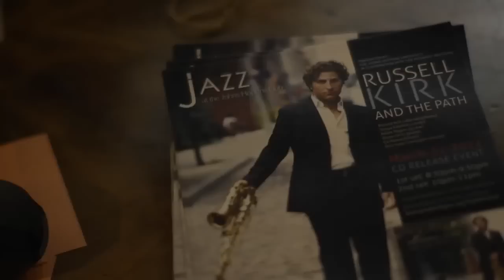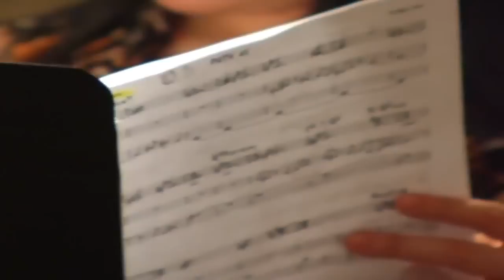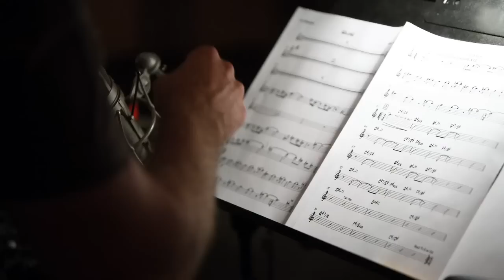The making of the Path To Journal Square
Inner Circle Music presents Russell Kirk and The Path "To Journal Square"
Featuring:
Russell Kirk Alto Sax, Flute
Jacob Yoffee Tenor Sax
Chia-Yin Ma Violin
Aruan Ortiz Piano
Sonya Kitchell Vocals
MaShica Winslow Vocals
Dontae Winslow Vocals and Trumpet
Wayne Krantz Guitar
Terri Lyne Carrington Drums

Please visit russellkirklive.com for info on the upcoming release